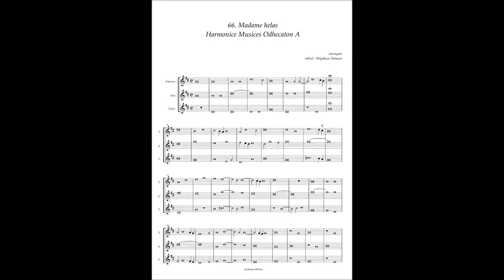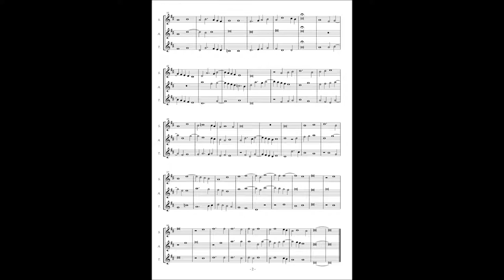Harmonice Musices Odhecaton A No 66 Anonymous "Madame helas"